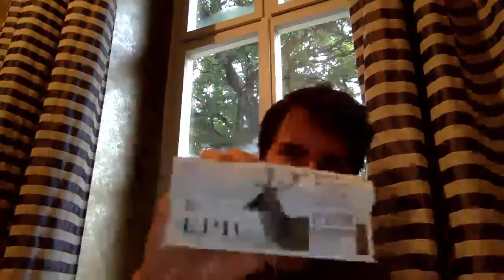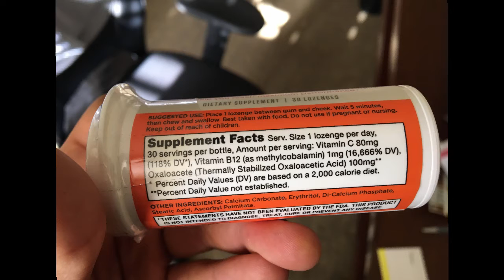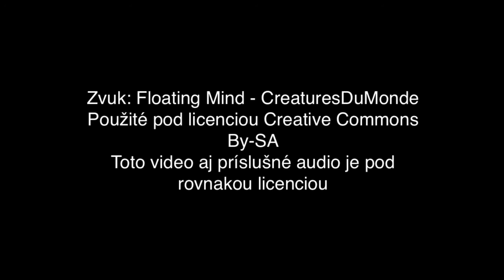Ako bolo na Bulletproof konferencii 2016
Ako bolo na Bulletproof Conference 2016, aké biohacky som sa naučil, čo bolo v tech hall a aké boli prednášky.